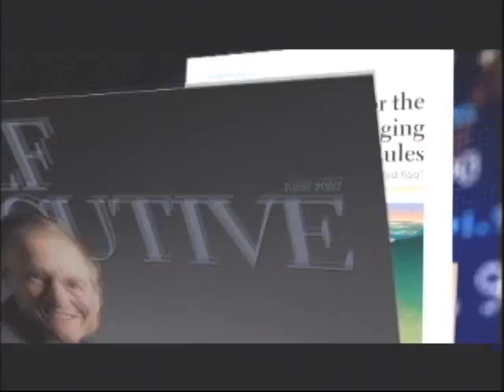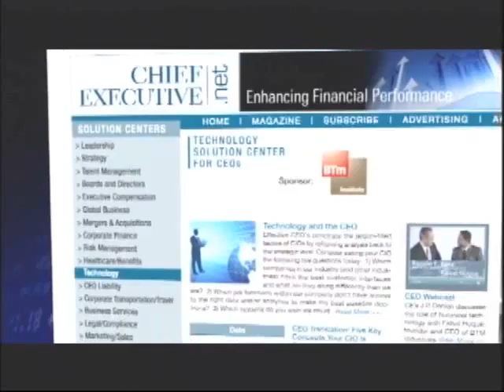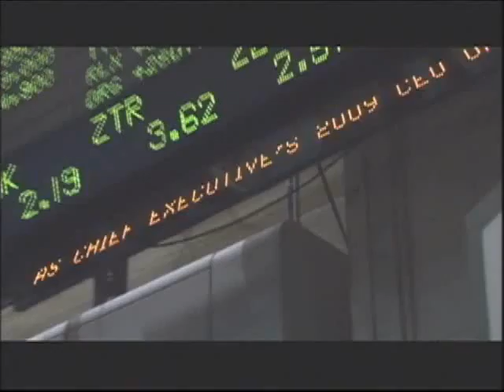VMKchalkHQ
A brief 3 minute overview of why you should consider Chief Executive Group as you plan for Q4 and 2011